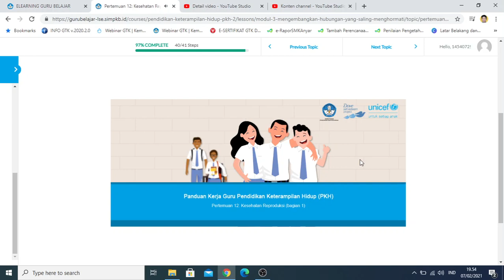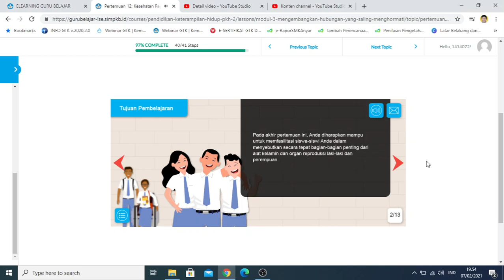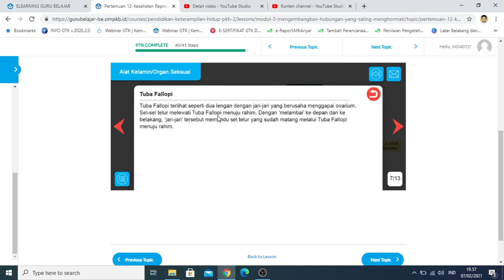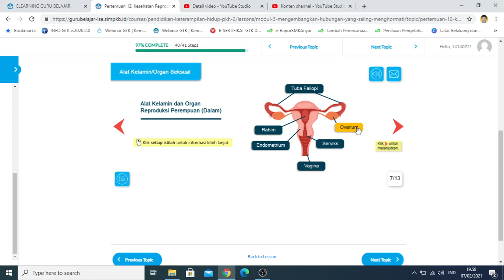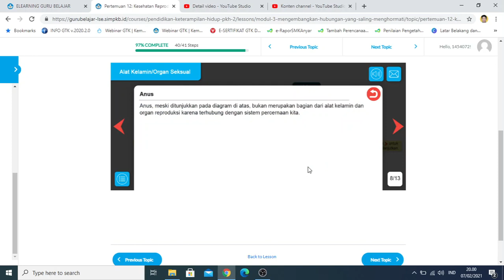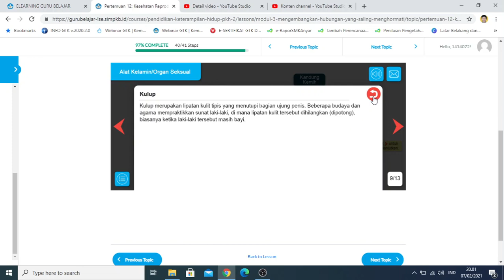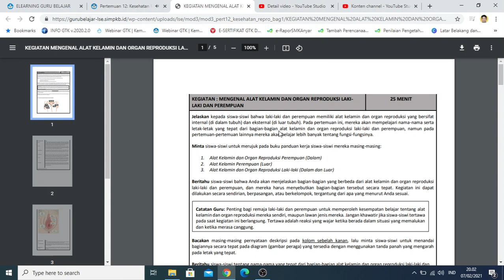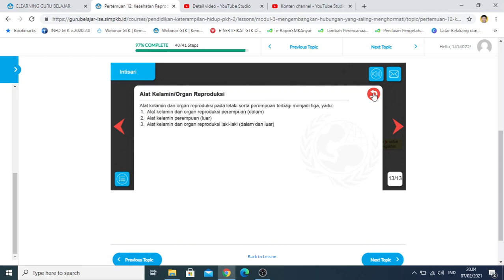Pendidikan Keterampilan Hidup Part 17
Modul 3 Mengembangkan Hubungan yang saling menghormati
Kesehatan Reproduksi (Bagian 1)